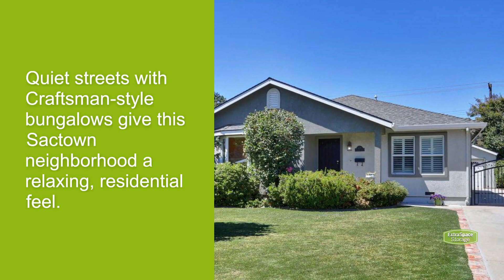Safe, Affordable Neighborhoods in Sacramento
Considering moving to Sacramento? These Sacramento neighborhoods offer safe, affordable living for singles, young professionals, families, and retirees!

Learn more about what these Sacramento neighborhoods have to offer—including median home prices, crime rates, and things to do—on the Extra Space Storage Blog!

Timestamps:
00:00 - Safe, Affordable Neighborhoods in Sacramento
00:09 - College Glen
00:18 - Natomas Park
00:27 - Pocket
00:36 - River Park
00:46 - Tahoe Park